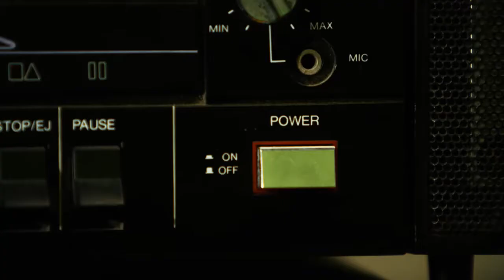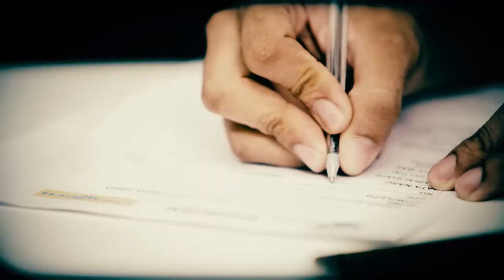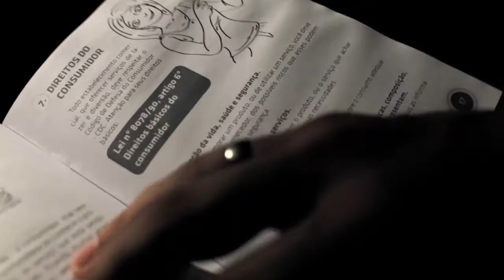TELEJORNALISMO | Primeiro Expediente 29/06/18